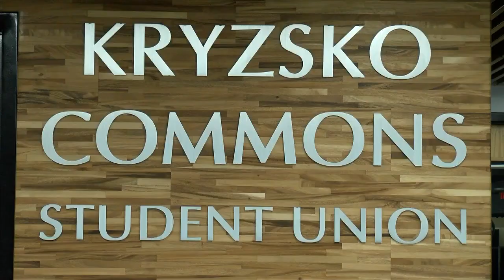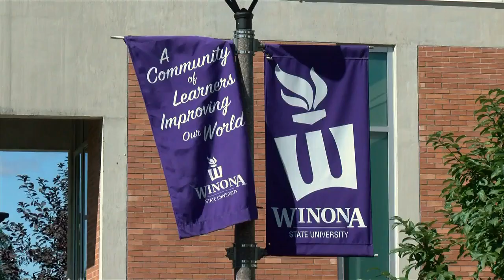Affinity Plus Federal Credit Union opens a new branch at WSU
Winona State University (WSU) celebrated the opening of the new Affinity Plus Federal Credit Union (Affinity Plus) branch, Thursday afternoon.